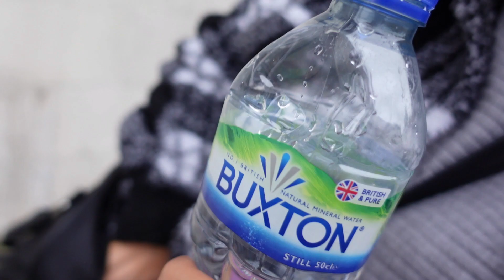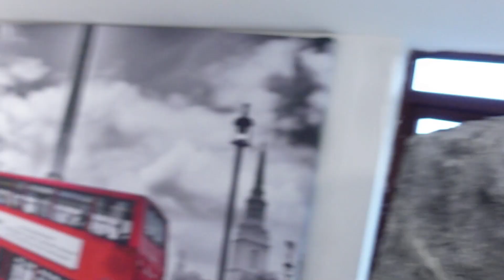Pornstar Parents: Mukbang Dates, Dating A Third!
Thank you for tuning back in to our channel, today we were filming for a snapchat and youtube channel punchy and their Mukbang Dates!

this would be a blind date where we would go and date a girl together and then at the end decide if we would like to see them again, as the full date hasn't been fully released as yet we couldn't show any footage of the girl we dated or the actual date, but when we can we will show you all!

Please subscribe to our channel and like this video and anything you would like to see next, please leave in the comments below for us to do in a later video!

Jess: @jessmikemillerxx
Mike: @mike_miller_dj

Jess: @jessmikeM